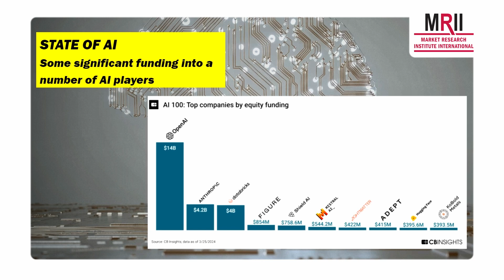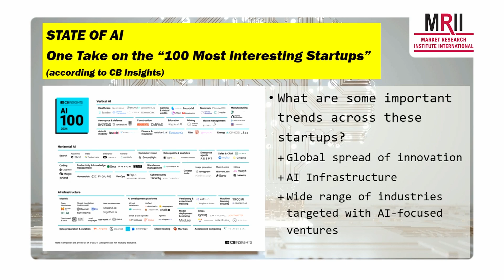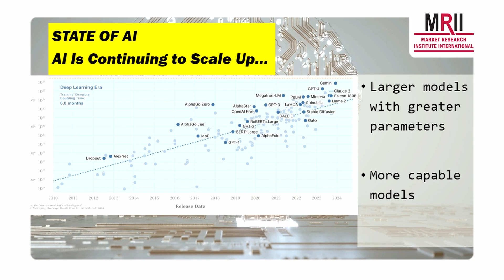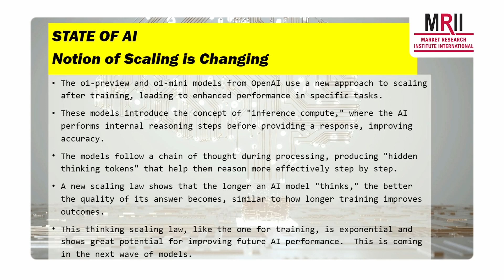The State of AI: Scaling is Changing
Rolfe Swinton, VP - Data & AI Innovation and Partnerships at GfK - A NIQ Company, delves into the incredible advancements and investments in AI technology. He explores the escalating costs of training AI models, showcasing the significant financial commitment pouring into this cutting-edge field. With AI capturing 35% of all venture capital investments in the second quarter, amounting to a staggering $24 billion, Swinton highlights the massive interest and funding directed towards AI development and how that can be applied to Market Research. Watch to understand the current state and future trajectory of AI, and learn how this technology is revolutionizing Market Research.

Time stamps:
00:00 Introduction to AI Model Training Costs
00:25 Current Trends in AI Investment
01:06 Major Players and Capital Flow
01:24 Valuation of AI Employees
02:27 Global Spread of AI Startups
03:09 Scaling and Advancements in AI Models
03:50 Innovations in AI Reasoning and Inference